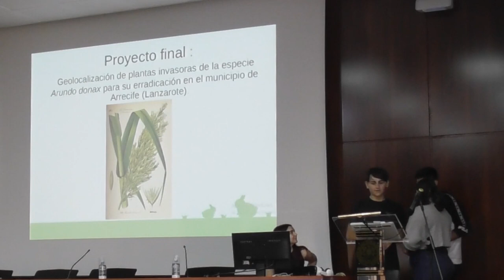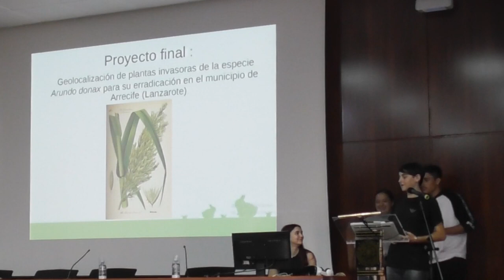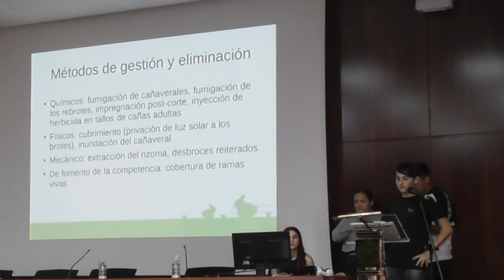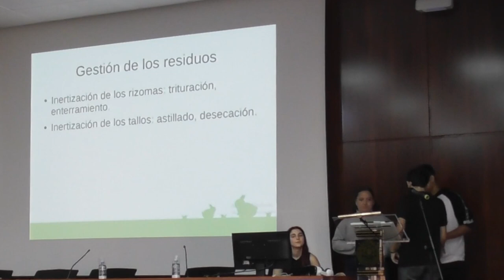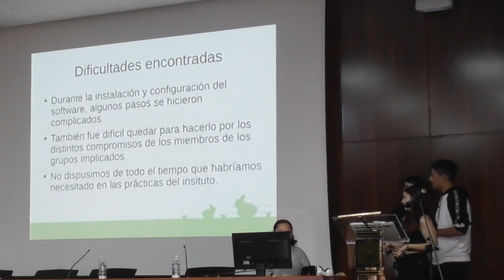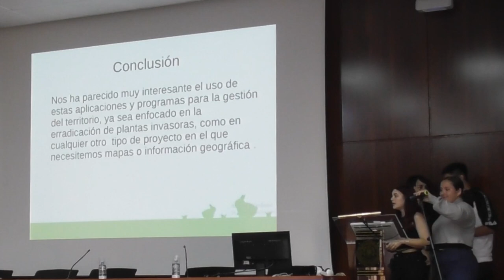Proyecto Acércate a la Ingeniería 2023. IES La Mareta Lanzarote